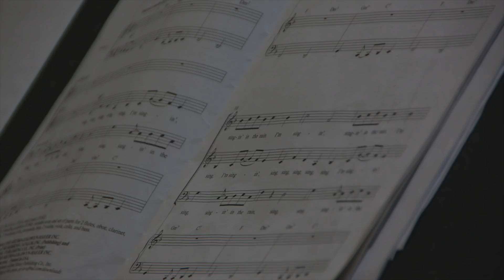Mazmur Tanggapan (Edisi Lama) Minggu Adven I Tahun C - JenniferOdelia | Cici Pemazmur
This is my cover of "Mazmur Tanggapan Minggu Adven I Tahun C"

Ulangan 865:
Tuhan, Dikaulah penyelamatku.

1. Beritahukanlah jalan-jalanMu kepadaku, ya Tuhan.
    Tunjukkanlah lorong-lorongMu kepadaku.
    Bawalah aku berjalan dalam kebenaranMu, dan ajarlah aku.
    Sebab Engkaulah Allah yang menyelamatkan daku.

2. Tuhan itu baik dan benar
    Sebab itu Ia menunjukkan jalan kepada orang yang sesat.
    Ia membimbing orang-orang yang rendah hati menurut hukum,
    Dan mengajarkan jalanNya kepada orang-orang yang bersahaja.

3. Segala jalan Tuhan adalah kasih setia dan kebenaran.
    Bagi orang yang berpegang pada perjanjian dan peringatan-peringatanNya.
    Tuhan bergaul karib dengan orang yang bertakwa padaNya.
     Dan perjanjianNya Ia beritahukan kepada mereka.

Turn on the Subtitles for the lyrics !